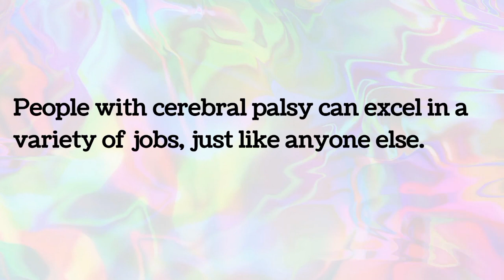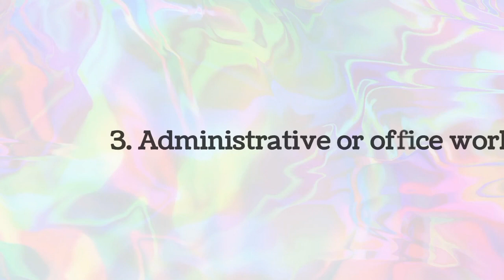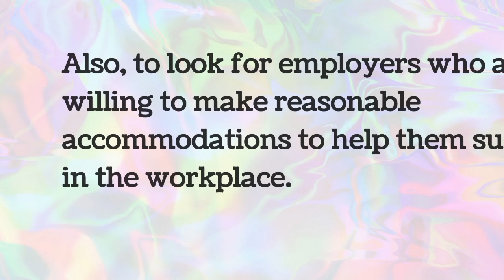Best Jobs For People With Cerebral Palsy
Jobs for Cerebral Palsy Individuals.

People with cerebral palsy can excel in a variety of jobs, just like anyone else. Some jobs may require accommodations to be made, but many people with cerebral palsy are able to work in a wide range of fields. Some jobs that may be well-suited to people with cerebral palsy include:

Data entry or data analysis

Customer service or call center work

Administrative or office work

Graphic design or web development

Writing or editing

Online tutoring or teaching

Retail or sales

Video production or editing

Virtual assistance

It is important for people with cerebral palsy to focus on their strengths and interests when searching for a job, and to look for employers who are willing to make reasonable accommodations to help them succeed in the workplace.

🔥🔥Watch the following videos:
🤑Top 10 remote jobs finding websites

libianca people disabilitydisability awarenesscpspastic cerebral palsy cerebral palsy treatment physical disability cerebral palsy baby cerebral palsy walking ataxic cerebral palsy cerebral palsy india dyskinetic cerebral palsy types of cerebral palsy cerebral palsy symptoms cerebral palsy baby movements what is cerebral palsy signs and symptoms of cerebral palsy does my baby have cpbcerebral palsy causes